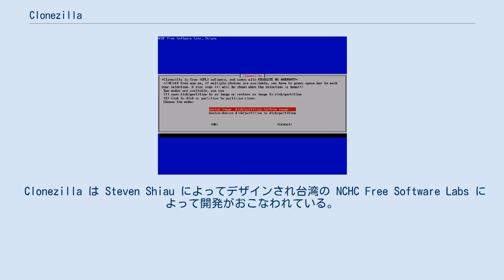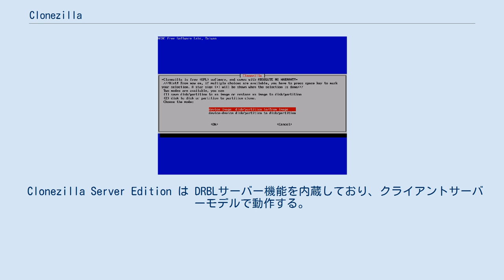Clonezilla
Clonezilla は、ディスクまたはパーティションの複製（クローニング）ならびにイメージ作成（イメージング）用の、DebianまたはUbuntuをもとにつくられたLinuxディストリビューション。
例えば、バックアップや、同じシステムデータを複数のマシンに展開することに使用可能である。
 Clonezilla は Steven Shiau によってデザインされ台湾の NCHC Free Software Labs によって開発がおこなわれている。
 Clonezilla Server Edition (Clonezilla SE) は、ネットワーク経由での複数のコンピュータへのイメージ配信をサポートしている。
 Clonezilla Live は、ClonzillaのライブCD版である。
イメージデータの保存先として内蔵ハードディスクドライブやソリッドステートドライブ、外付けハードディスクドライブなどのストレージ、SSH サーバー、Samba サーバー、NFS ファイル共有、WebDAVが使用可能である。
 Clonezilla Liveは、USBフラッシュドライブやCD-ROM・DVD-ROMのような光学ドライブ、PXEなどから起動可能である。
ライブCD環境で起動するため、使用するにあたってはコンピューターのBIOSまたはUEFIファームウェアの起動設定の変更が必要な場合もあるが、コンピューター自体へのインストールは必要ない。
 Clonezilla Server Edition は DRBLサーバー機能を内蔵しており、クライアントサーバーモデルで動作する。
サーバー上で Clonezilla を起動し、クライアントマシンはPXEでネットワーク経由で起動させる。
複数のコンピューターを同時にネットワーク経由でクローニングすることも可能である。